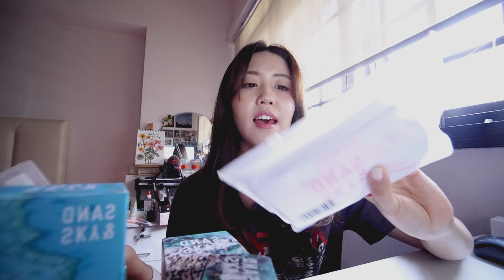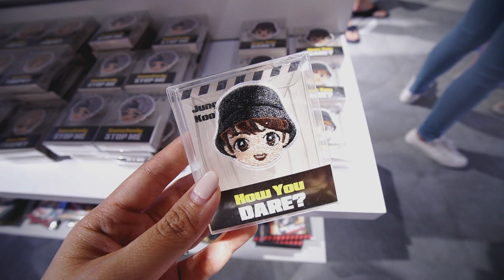May Vlog #3 | Space Of BTS Pop Up Singapore, PR Packages, Baking & Family Time...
✗ Items & Places Mentioned ✗
➥ BTS Pop-Up: Space Of BTS

✗ Production Equipment ✗
⇢ Vlogging Camera: Sony A6400 with Sony E 10-18mm F4 OSS E-mount Lens SEL1018
⇢ Tripod: Manfrotto Mini Tripod
⇢ Editing Software: Final Cut Pro X